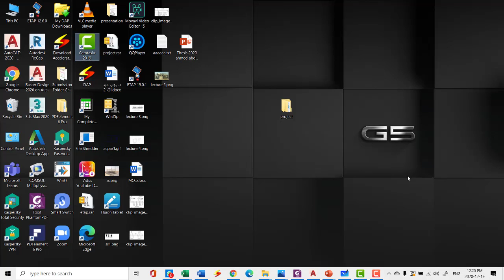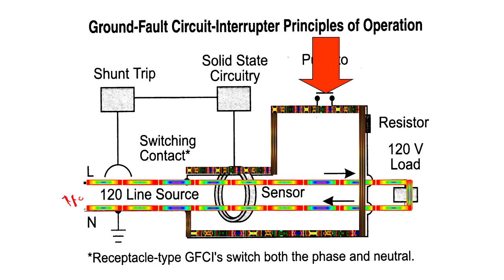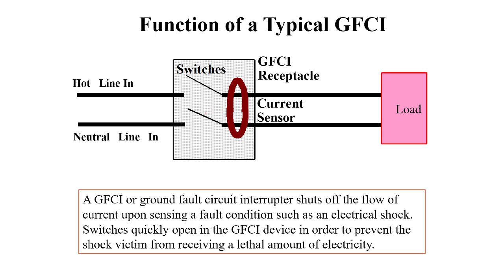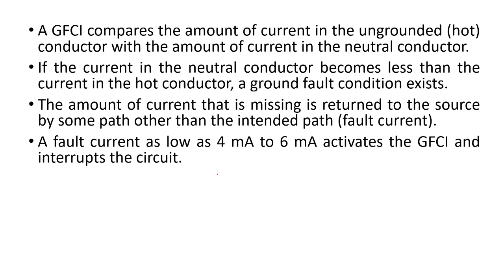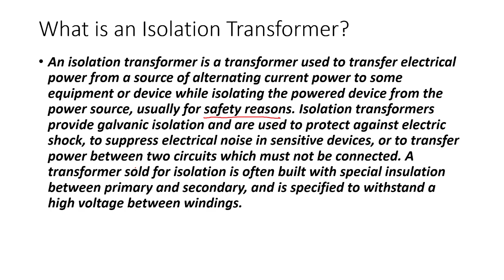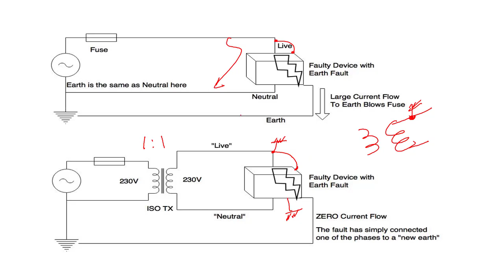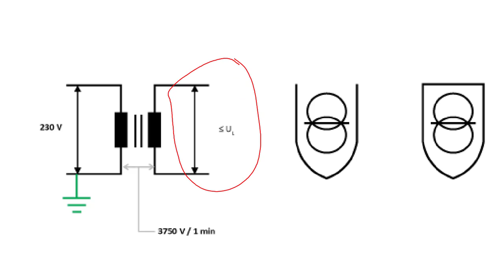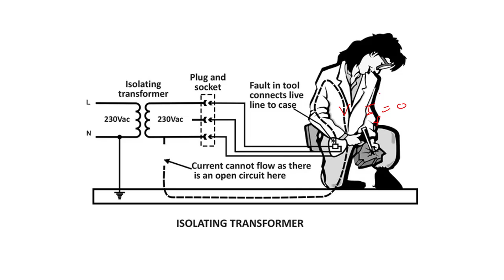GFCI and Isolating transformer